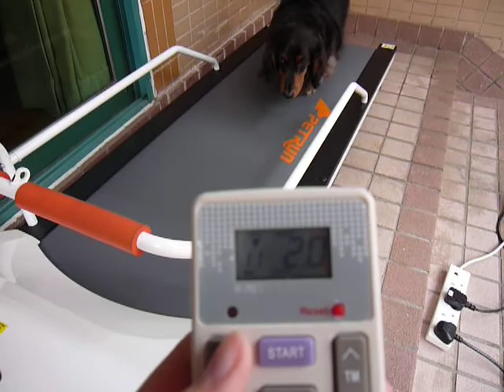PetRun dog treadmill_dachshund walks on the treadmill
PetRun doggie treadmill
model: PR720F
HK Agent: Picky Pal Pet Supplies